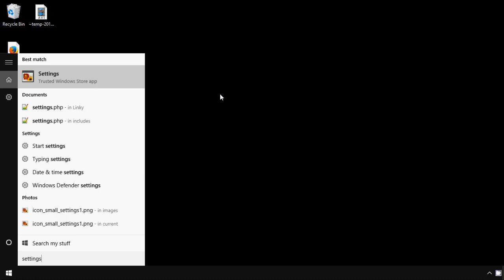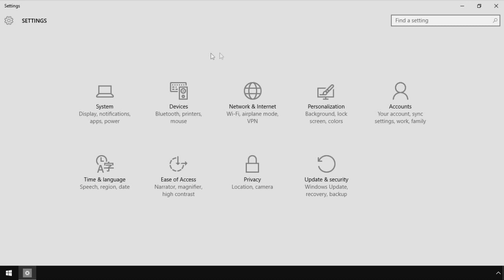Windows 10: How to Turn Off Clock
How to turn off the taskbar clock (time and date) in Windows 10.